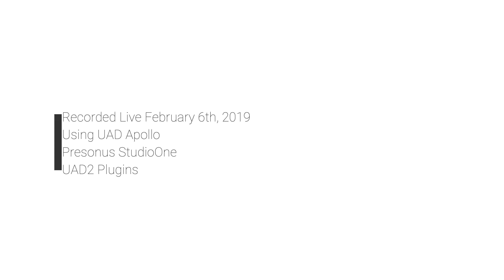Beck-Loser (Home Studio Cover)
Just having some fun after work rapping some Beck.  Enjoy!